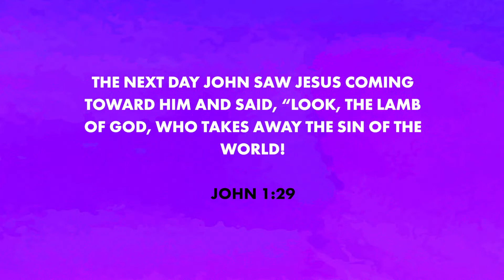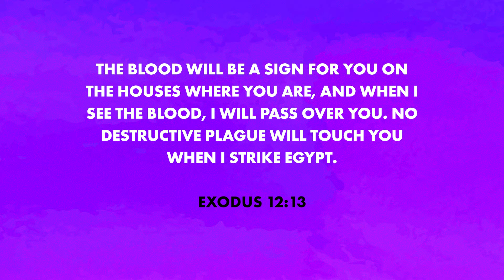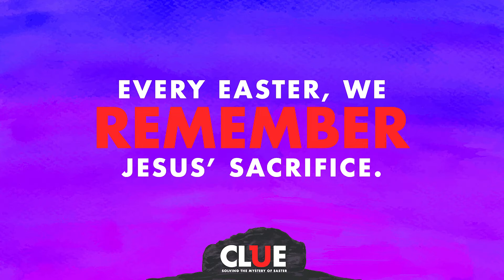CDA kids - CLUE Week 2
In this series, kids will become detectives to look for clues and discover the true meaning of Easter. Kids will learn about Jesus entering Jerusalem on a donkey, Jesus celebrating a special meal with His disciples, the crucifixion and resurrection, and Jesus ascending to heaven and giving His followers a special mission.

Week 2 bottom line: Every Easter, we remember Jesus’ sacrifice.